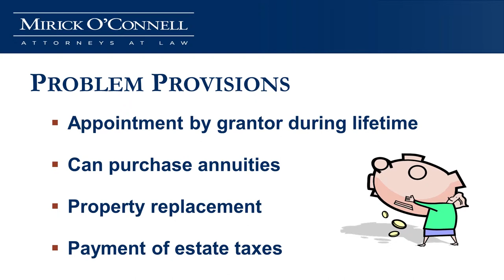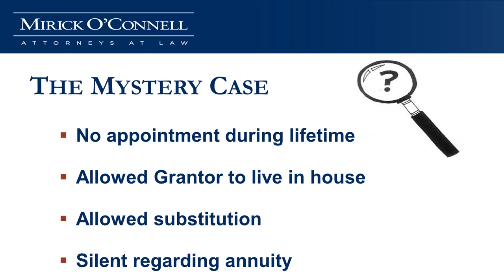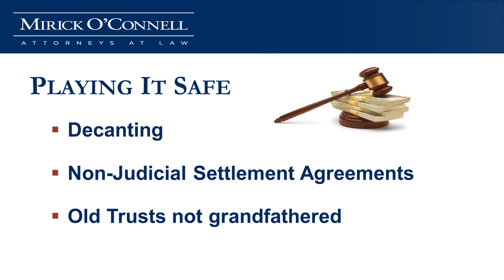Qualifying for MassHealth: The Changing Rules of the Road - Ashland - 5/15/14 (Part 3)